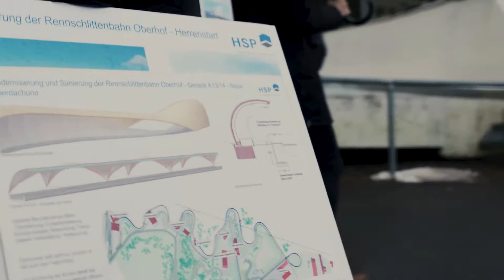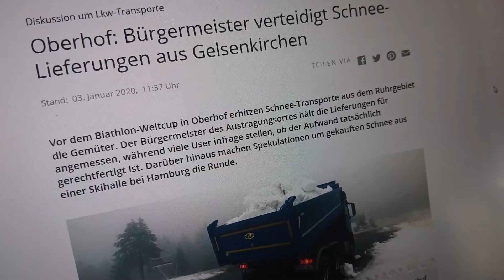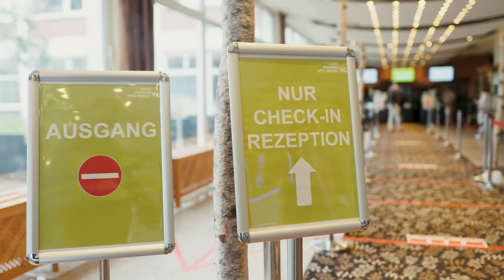Oberhof 2023 - Teil 1 (Audiodeskription)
Oberhof 2023 - in einer achtteiligen Reihe begleiten wir drei Jahre lang die Veränderungen in Oberhof im Vorfeld der Biathlon- und Rodel-Weltmeisterschaften 2023. Denn: Es tut sich was am Rennsteig.

(Video mit Audiodeskription)